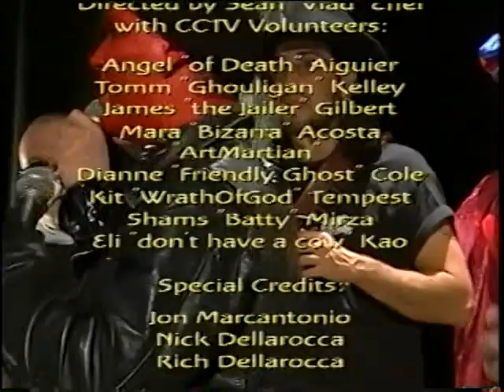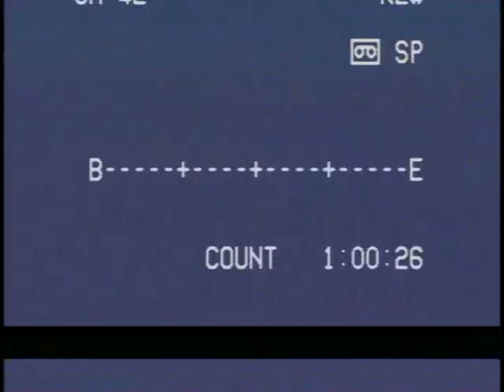Spitzz as Cramps Public Access TV 10/28/03